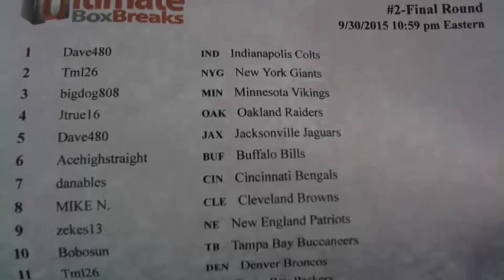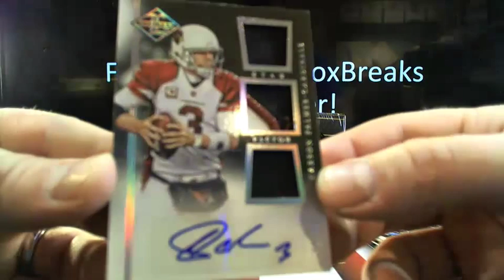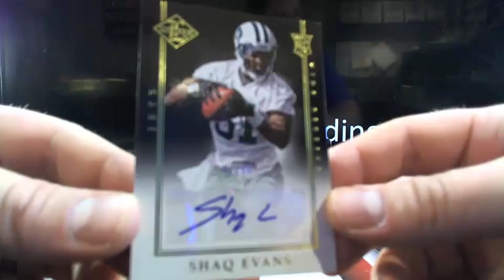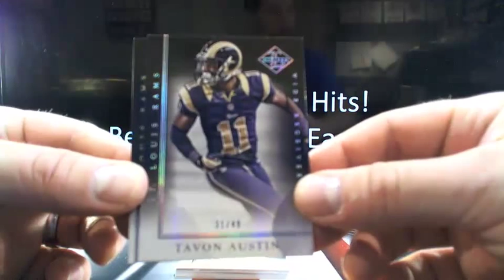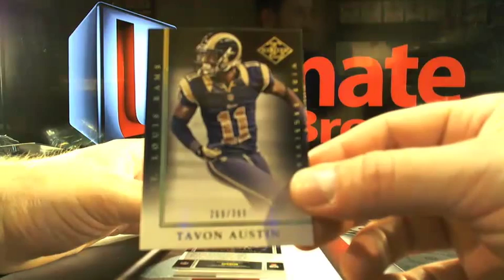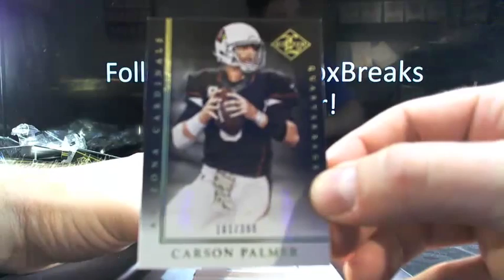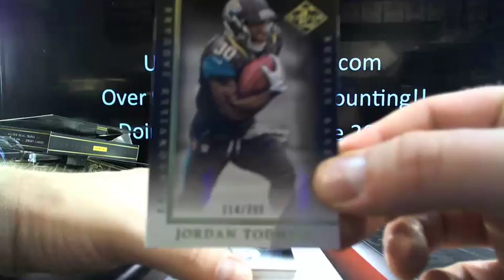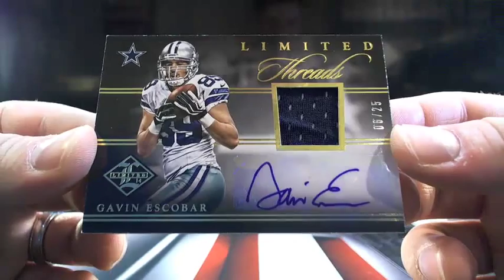UltimateBoxBreaks.com: 2014 Limited Football 5 Box Break #2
UltimateBoxBreaks.com: 2014 Limited Football 5 Box Break #2 - Captured Live on Ustream